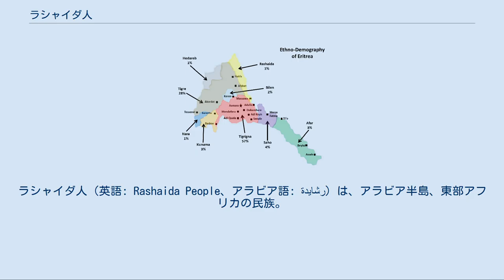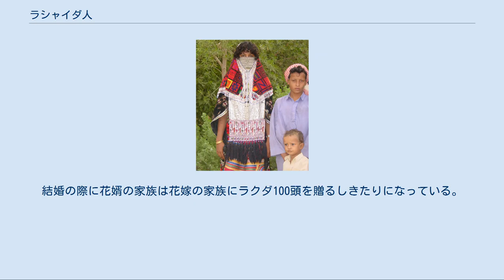ラシャイダ人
ラシャイダ人（英語: Rashaida People、アラビア語: رشايدة‎）は、アラビア半島、東部アフリカの民族。
 ラシャイダ人は、ベドウィン族のうち紅海を挟んだアラビア半島とアフリカの両岸に居住した民族である、アラブ民族のバヌ・アブスから枝分かれしたとされる。
ラシャイダはアラビア語の一方言であるヒジャーズ方言を話している。
また一部はティグレ語を話すこともできる。
ラシャイダ人は現在のエリトリアでは唯一の遊牧民的な習慣を維持している民族集団である。
1996年のエリトリア政府の統計によれば、エリトリア国内に居住するラシャイダ人の人口は76,000人であり、エリトリア国民全体の2.4%を占める。
 ラシャイダの一部はアラビア半島側に居住するが、一部はスーダン東部、エリトリアの北部海岸部及びダフラク諸島に居住している。
このラシャイダ人は1846年にアラビア半島での戦乱を避けスーダン北東部からエリトリアにかけて移住した。
アフリカに移住したラシャイダはアラビア半島に居住していた時代の伝統的な衣服、文化、生活習慣及びイスラム教スンニ派の信仰を維持している。
 1951年以降エチオピアとの連邦および支配下に入った際にはラシャイダの遊牧の習慣がエチオピア軍を刺激し、たびたび衝突が起きた。
このため、エリトリア独立戦争の際にはラシャイダ人はエリトリア解放戦線(ELF)に協力した。
1990年代前半の独立以降エリトリア政府は遊牧の習慣があるラシャイダ人に対し、アスマラの北西35マイル離れたシェエブ付近に定住地を定め農業に従事し定住するように指導している。
しかしながらシェエブは本来の居住地から遠く、旧来の習慣から離れた農業従事による定住を選ばないラシャイダ人も多い。
 ラシャイダ人はベドウィンの遊牧民的習慣を維持して生活している。
ヤギ革製のテントで起居し、ヤギや羊の牧畜及び宝石類の加工を生業としている場合が多い。
多くの者が文字が読めないため、牧畜に従事する者は飼育している動物の母系の系図をそれぞれについて8世代近くまで暗記する習慣を持つ。
ラシャイダの女性は赤と黒が特徴的な衣服を身に纏い、顔を覆うブルカを5歳以上になると身につける。
男女の自由な交際を認める文化がないため、結婚は多くの場合家族によって取りまとめられる。
結婚の準備が整った、あるいは結婚を求める女性は、自分が結婚を望んでいる男性に対してのみブルカを外してその顎を見せる。
結婚の際に花婿の家族は花嫁の家族にラクダ100頭を贈るしきたりになっている。
 エリトリアの民族分布。
ラシャイダ人の居住地域は東北部の黄色。